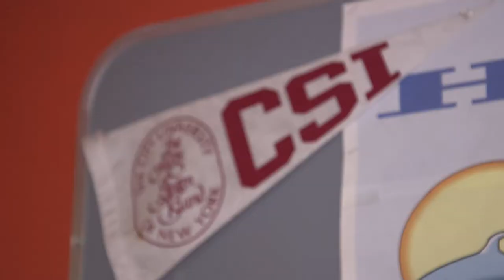Macaulay Advisor | Lisa French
Meet Associate Director & Advisor at Macaulay at College of Staten Island, Lisa French.